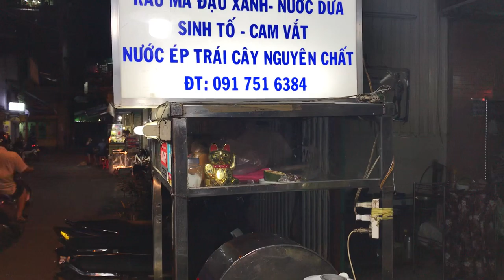Tiun giới thiệu sinh tố shipping tận nhà trên đường Võ Văn Tần